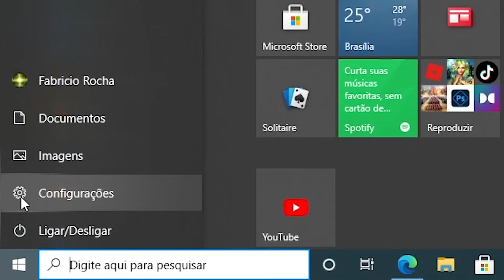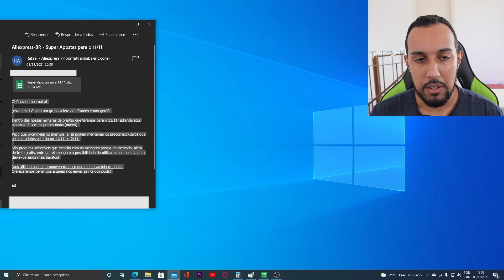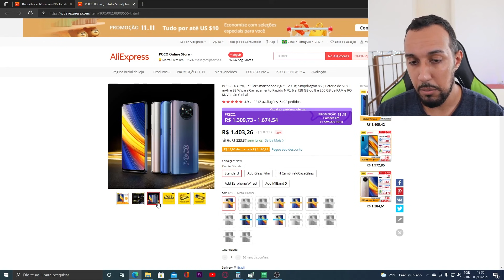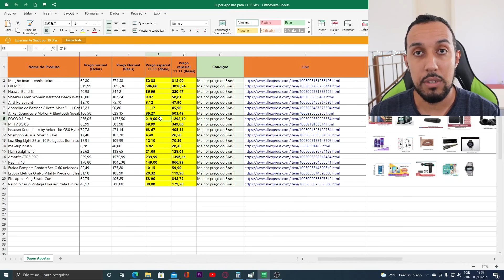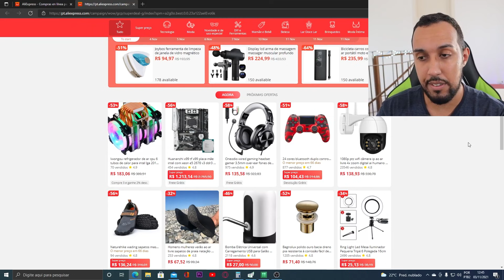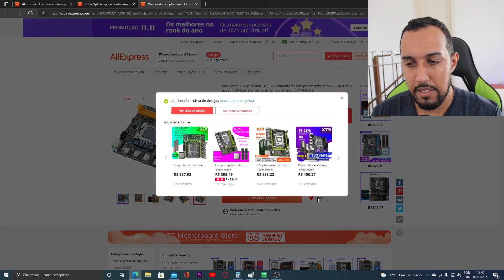PRODUTOS COM PREÇO JÁ DEFINIDO PARA A BLACK FRIDAY !!!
ATENÇÃO O ALIEXPRESS JÁ LIBEROU OS CUPONS PROMOCIONAIS PARA  A BLACK FRIDAY CHINESA DIA 11 DE NOVEMBRO, E DESSA VEZ TEMOS CUPONS  EXCLUSIVOS DO PC DO FAFA, SÃO CUPONS MAIS AGRESSIVOS QUE OS NORMAIS ENTÃO JÁ SALVA AI PRA PODER USAR ( obs: eles são limitados justamente pelo desconto ser maior )

D11fafa8  - R$ 50 off para compras acima de R$ 280
D11fafa15 - R$ 85 off  para compras acima de R$ 565
D11fafa30  - R$170 Off para compras acima de R$1170
D11fafa45  - R$250 Off para compras acima de R$1700

VEJA NO LINK ABAIXO VARIOS PRODUTOS QUE VÃO ENTRAR EM PROMOÇÃO, APROVEITA PRA ADICIONAR AO CARRINHO!!!

KIT XEONS CUSTO BENEFICIO!

CUPONS ALIEXPRESS ( VÁLIDOS NO BRASIL )

      Grupo telegram

( o telegram do pc do fafa é um canal de comunicação para os inscritos poderem se comunicar em tempo real sem necessariamente estarmos em live .) PC DO FAFA PROMOÇÕES